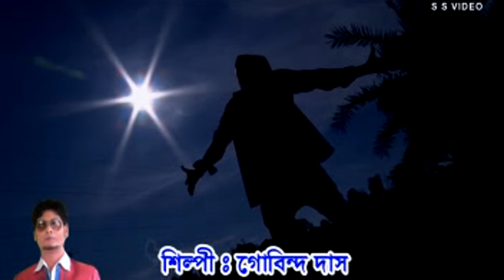Purulia Song 2022 [ Tui Je Baiman Piya ] Gobind Das | Superhit { Manbhum Bangla Song }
Purulia Song 2022 - Tui Je Baiman Piya | Superhit | Manbhum Bangla Song [ Gobind Das ]

Under Exclusive Digital Rights Agreement with  SS Video { Swapan Huzuri }

Purulia Video Songs Album    : Oh Sathiya - Aik Bhalobasar Golpo
Purulia Song       : Tui Je Baiman Piya
Singer                       : Gobind Das
Music Label: Shiva Music